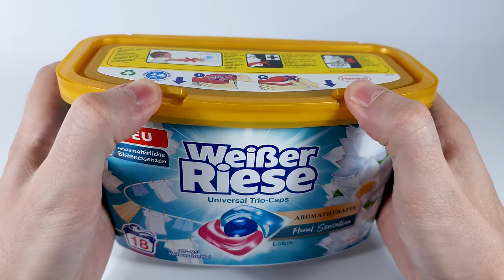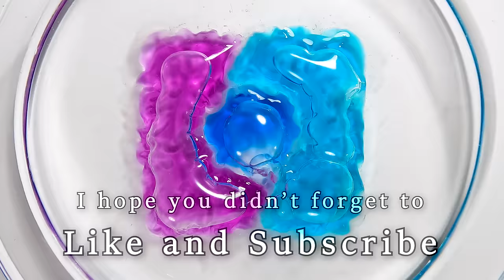LAUNDRY POD IN OIL - Macro Time Lapse [4K]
Ever wondered what happens to laundry detergent pods up close when they get wet? This time-lapse video shows you exactly that, in macro! I've also tested how these pods react when they come in contact with oil. The results might surprise you.

Fun fact: Laundry pods were inspired by dissolvable candy breath strips.